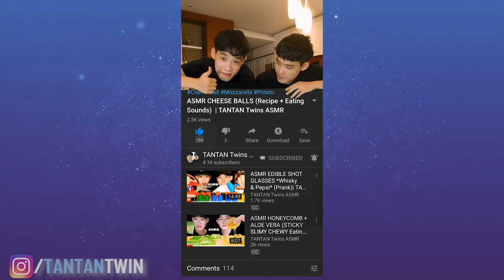ASMR BLACK FOOD (OREO ICE CREAM, MOCHI, BLACK BEAN NOODLES,CAKE) EATING SOUNDS | TANTAN Twins ASMR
ASMR BLACK FOOD (OREO ICE CREAM, SESAME MOCHI, BLACK BEAN NOODLES,CAKE)
💕Other Yummy Recipe💕: